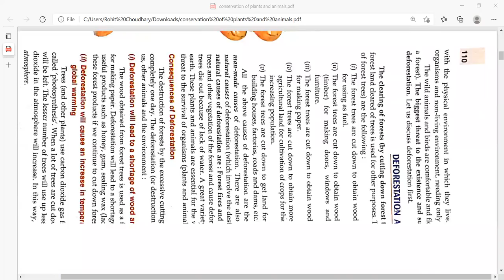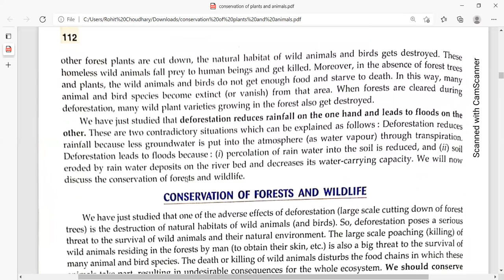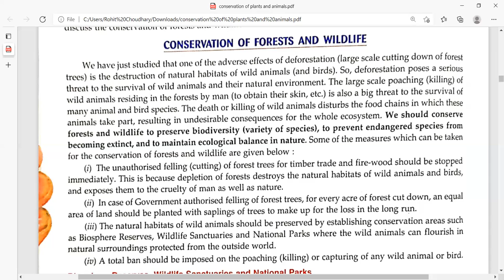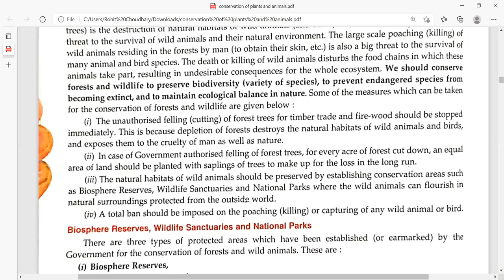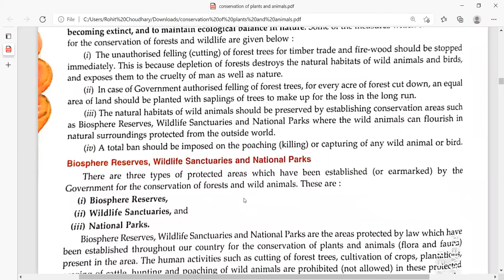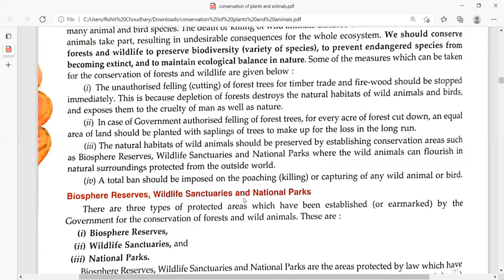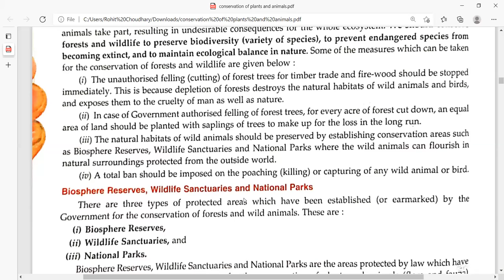CONSERVATION OF PLANTS AND ANIMALS CLASS 8 PART